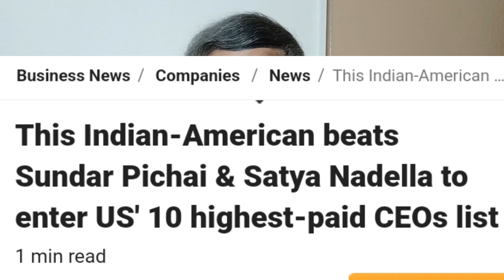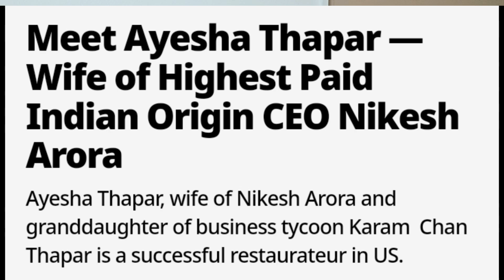மாத சம்பளம் ௹.2,000 கோடியா? சுந்தர் பிச்சையை பின்னுக்கு தள்ளிய நிகேஷ் அரோரா.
உலகின் அதிக சம்பளம் பெறுபவர்களின் வரிசையில் பத்தாவது இடத்தை இந்திய வம்சாவளியினரான நிகேஷ் அரோரா பிடித்தார். அவர் 2023ல் பெற்ற தொகை US$ 266.4 மில்லியன். அவருக்கு வாழ்த்துக்கள். Palo Alto Networks என்ற Cyber Security நிறுவனத்தின் தலைமை பொறுப்பில் இருக்கிறார்.